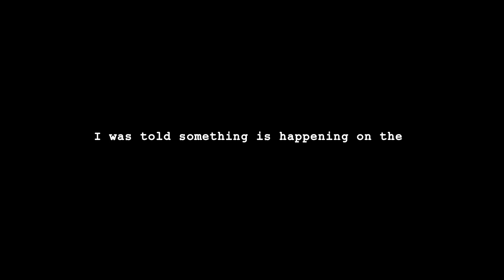Birthday Cake, The 4th Of October And Level 1 Lockdown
After 7 months, we have some exciting news.